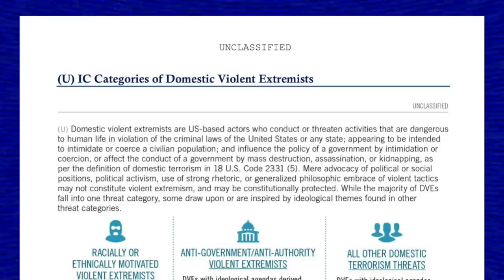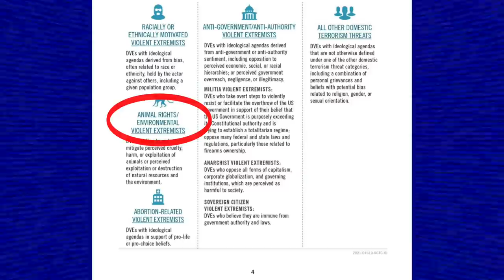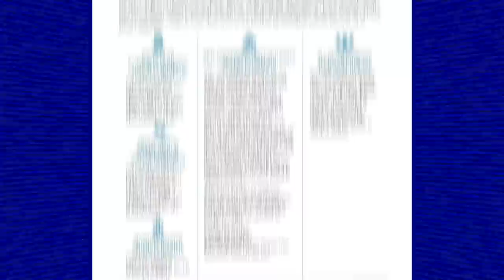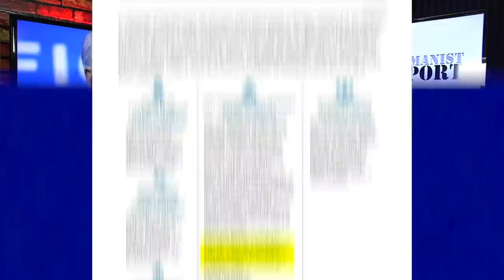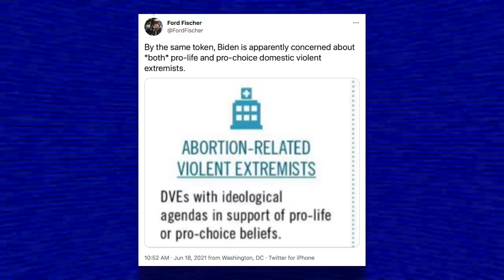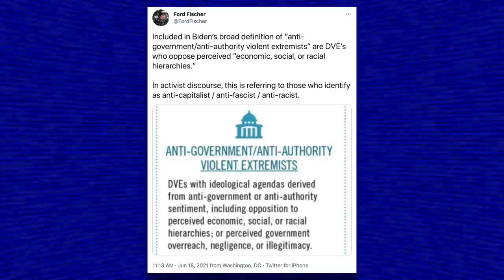The Biden Administration’s Classification of Domestic “Extremists” is VERY Worrying